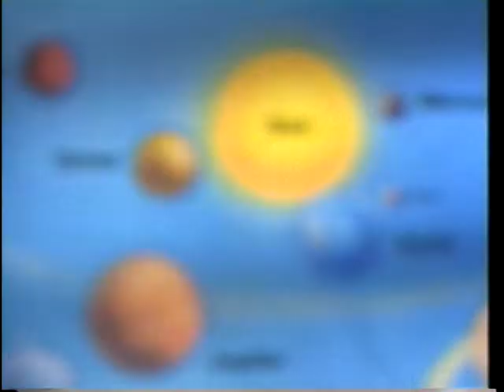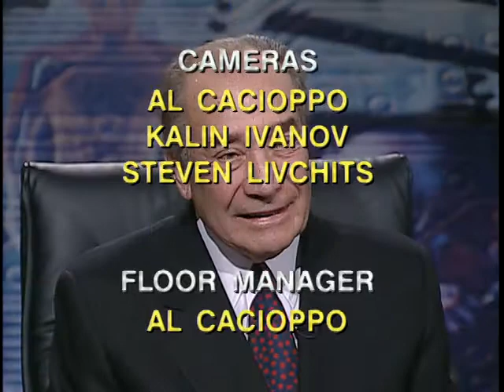Education Forum: Education in NYC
Host, Herman Badillo, Chairman of the City University of New York Board of Trustees, discusses New York City education with Terri Thomson, member of the NYC Board of Education. Thomson examines bilingual programs in the New York City educational system. She describes the Frank Sinatra School for the Performing Arts. Badillo and Thomson examine year-round education.

Guest: Terri Thomson, NYC Board of Education